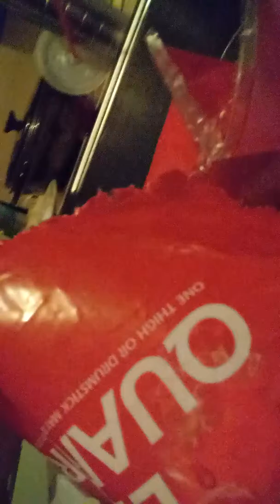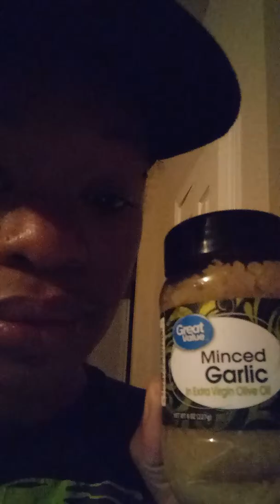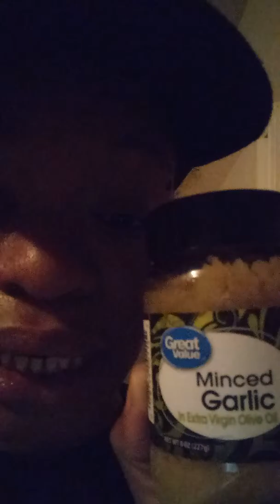Late Start, Night Cooking😭😀